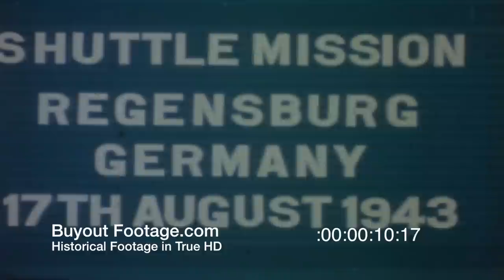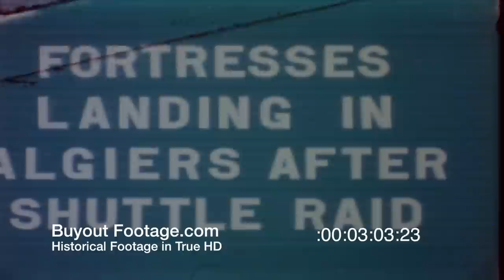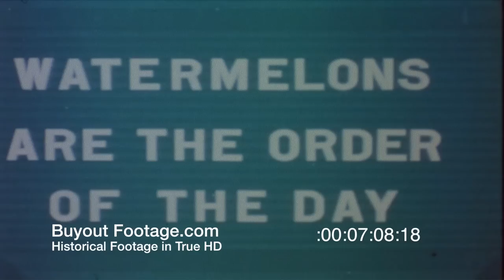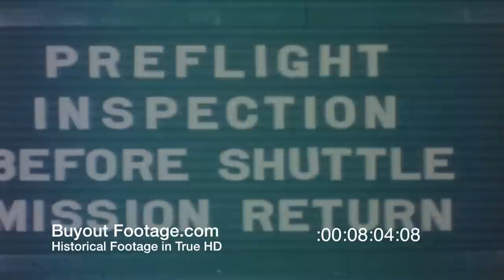HD Stock Footage WWII Color - B-17 Bombers Shuttle Missions to Germany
B-17 Bombers Shuttle Missions to Germany - World War II color
Shuttle bombing mission to bomb German aircraft factory as part of "Operation Pointblank".
Formation of B-17's, vapor trail of B-17s at high altitude. View down to enemy territory. Heavy smoke rising from ground targets. LS B-17 Fortress going down in flames. Formation of B-17s leaving target. B-17s flying over Alps on way to base in Africa. Shot of B-17 with damaged tail. Coastline of Africa and terrain of Algiers. CU Int pilot at controls.

Planes flying over barracks and landing at airfield in Africa. Series of pan shots past B-17s parked on field showing flying personnel eating. CS of Arab children around field, CS men awaking and shaving. Men eating watermelons, crewman riding donkey, others riding camels. Preflight inspection before shuttle mission return to England. Footage of crews checking parts of B- 17s, checking waist gun. CS pilot inspecting controls, B-17 engines warming up. 13-bombs painted on nose of B-17 indicating 13-bombing missions. Formations B-17s en route on shuttle mission to Germany and on to England.